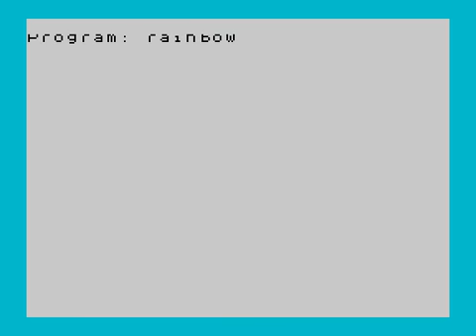HORIZONS' rainbow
The rainbow from the HORIZONS cassette reprogrammed